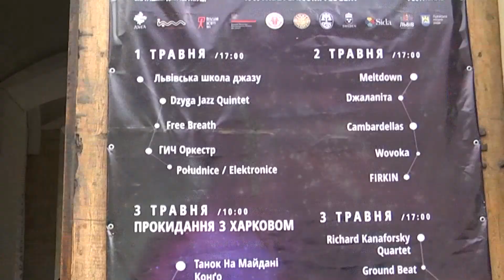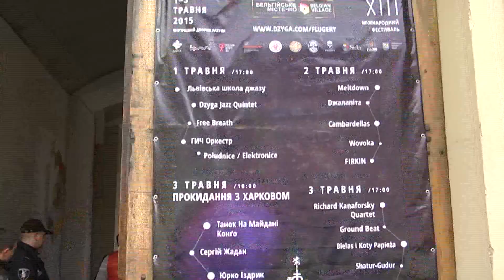М-Хвиля фестиваль "Флюгери Львова 2015"